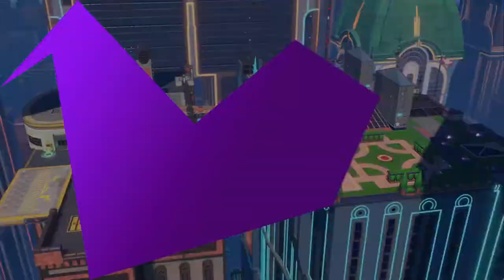JUST BALL ME!